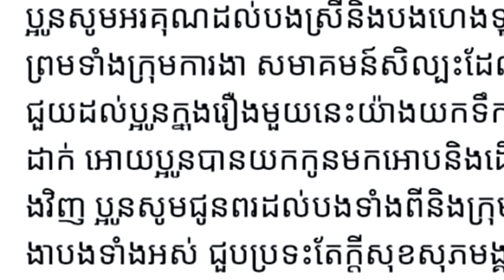ពេលនេះ កូនស្រីបានត្រឡប់មករកម្តាយវិញហើយ....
សូមអភ័យទោសរាល់កំហុសឆ្គង
Tell: 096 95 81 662